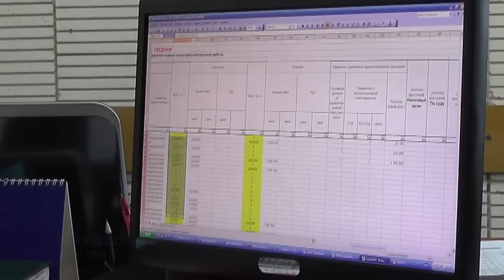Пинские налоговики уже выявили 40 случаев оказания нелегальных услуг с начала года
Сотрудники инспекции Министерства по налогам и сборам по городу Пинску с начала 2016 года выявили около 40 нарушений законодательства. Почти на 100 млн рублей налоговых выплат пополнился бюджет,  изъято материальных ценностей на 500 млн рублей.